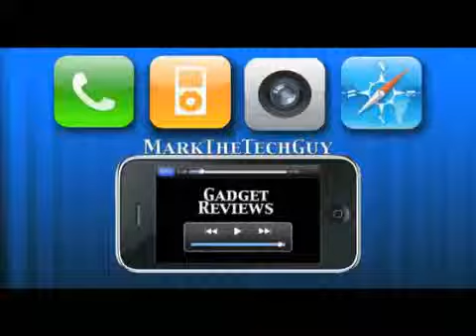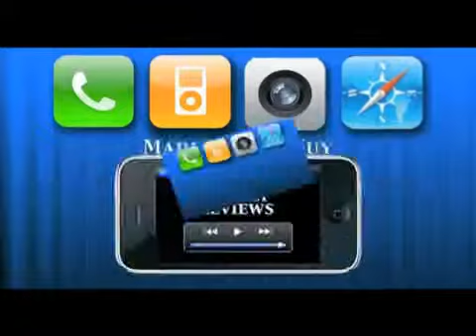Vlogs Weekly #32 ( Starbucks & Christmas Lights )871